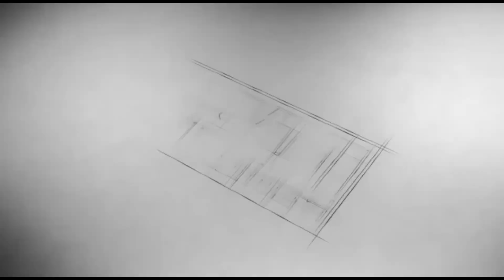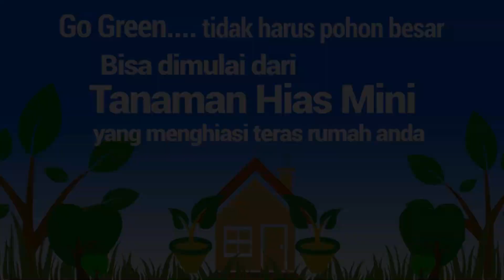Akibat Telat Potong Nya, Jadi Kebesaran, Terpaksa Harus di Potong Semua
Untuk penghobby tanaman hias Mini.
Jika ingin sharing, silahkan bergabung digrup Tanaman Hias Mini..
Yang mau beli & yang mau tanya-tanya bisa wa saya, pada kontak dibawah ini WA:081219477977

INZAGHI COFFEE
Authentiic Aceh
Kopi Robusta Premium
KENIKMATAN TANPA JEDA…

Kopi Bubuk Halus:
Kemasan Bungkus 100GR Rp. 25.000,-

Untuk Pembelian Di:
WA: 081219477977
Tokopedia: Namandum